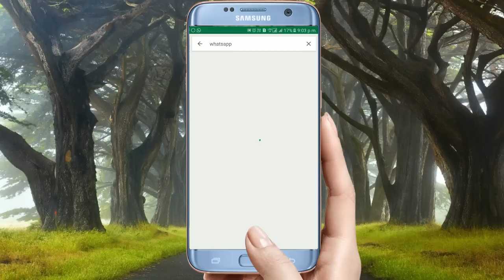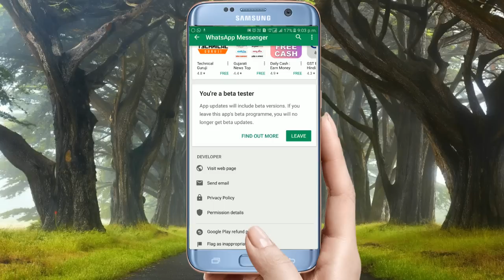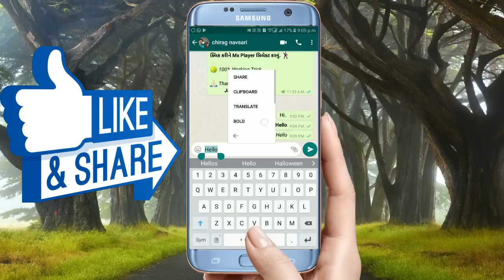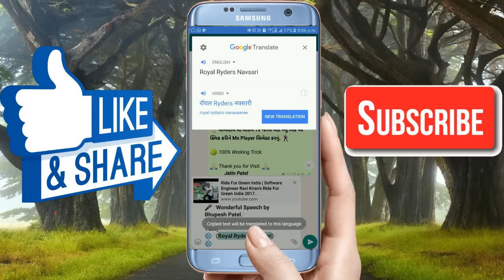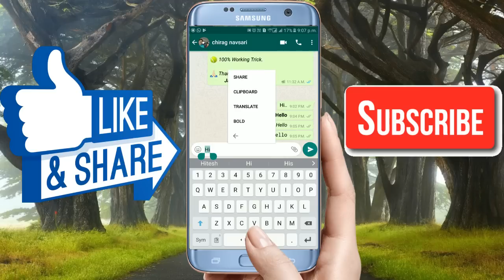WhatsApp Most Useful Secret Tricks in Hindi. July (2017)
Doston is video me mene yeh bataya hai ki aap apne mobile phone me WhatsApp Most Useful Secret Tricks Settings kar sakte hai. DOSTON AGAR AAPKO MERA YE VIDEO ACHHCHA LAGA HO TO PLEASE LIKE KIJIYE SHARE KIJIYE OR SUBSCRIBE KIJIYE TAQI ME AAPKO OR ACHCHE ACHCHE VIDEO DIKHA SAKON OR NAI NAI TRICKS SIKHA SAKON FRIENDS THANKS FOR WATCHING VIDEO.